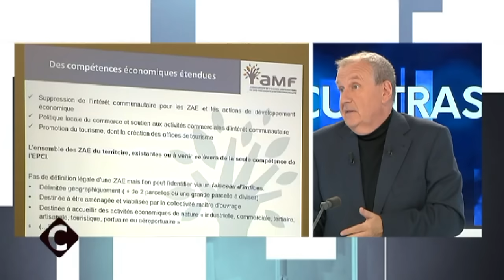Cuntrastu - Jean-Jacques Panunzi, sénateur de Corse-du-Sud : "J'ai toujours été autonomiste"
Jean-Jacques Panunzi, sénateur (Les Républicains) de Corse-du-Sud et ancien président du  Conseil général était invité de Cuntrastu sur France 3 Corse ViaStella. Il se dit dit favorable à  ce que la future assemblée territoriale puisse légiférer.